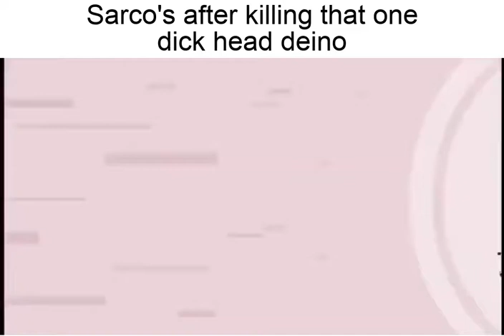Sarco's after beating the shit out of that one annoying deino that bit everyone (Path of titans)